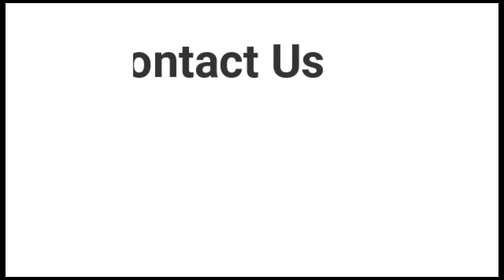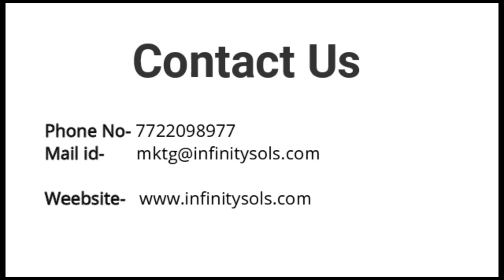Face Mask Packaging: Flow Wrap System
Explore the efficiency of our Flow Wrap System for packaging face masks in this video. Witness the seamless operation of our innovative system as it wraps face masks with precision and speed. From collating to wrapping, every step is flawlessly executed, optimizing your production process. Upgrade to our Flow Wrap System today and revolutionize your face mask packaging operations with reliability and efficiency.